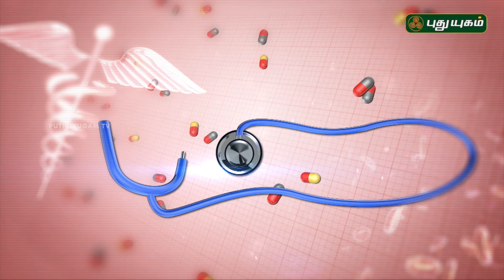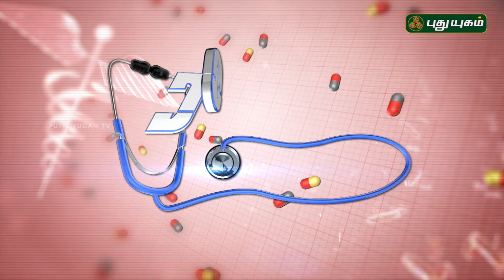Doctor On Call | 04/11/2017 | Puthuyugam TV